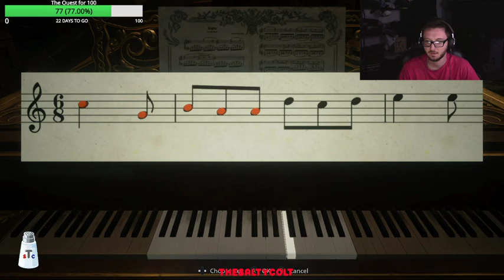Mother's day special: Trying to get Lady Dimitrescu to be my suga mama - Session 2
Salty takes a break from Halo to try and shmooze the big woman.

Catch the Salty One on other platforms

Godspeed comrades